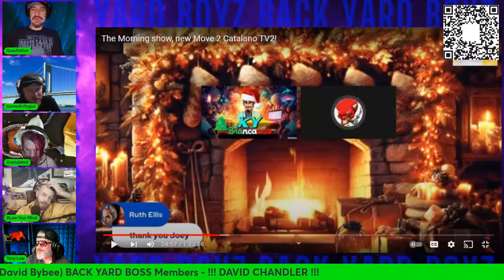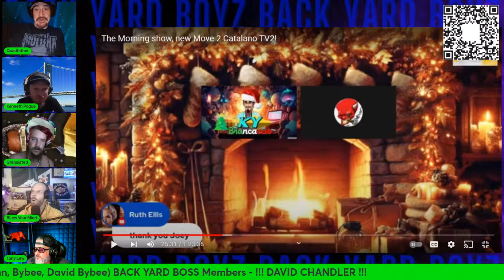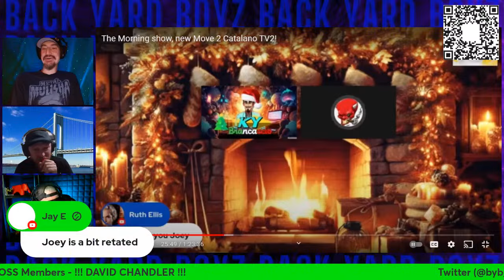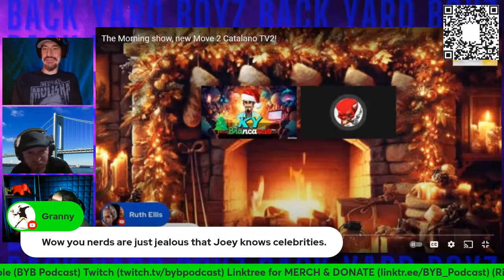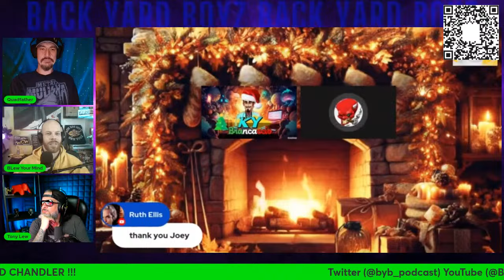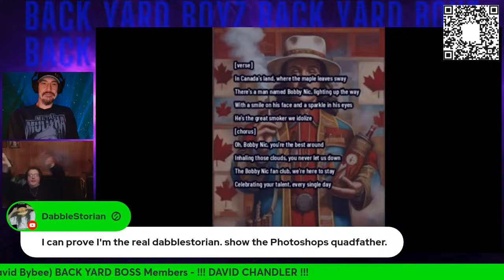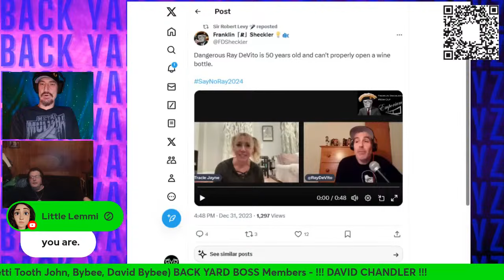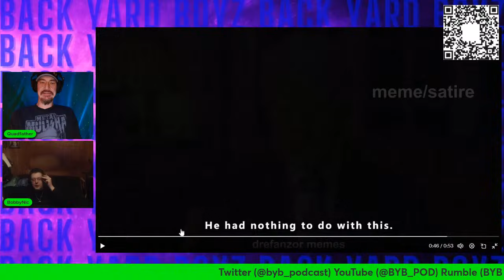It's a Major Award w/ ZeroDarkTony & Kenneth Pogue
Joey C got his huge award as lolcow clown of the tardverse. Congrats. Now he wants to come after the Quadfather. Big surprise but nobody cares. Apology  not accepted